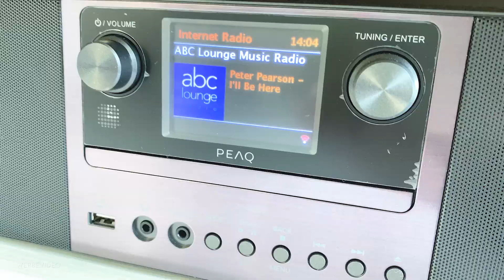VLOG #334 // Eine Woche an der Ostsee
Auf der Suche nach einer Alternative zum Ausland haben mein Freund und ich uns für einen Ostseeurlaub entschieden und waren begeistert :D

Wieso ich trotzdem alle Videos als "Werbevideos" kennzeichne?

Die Regeln zur Kennzeichnung von Werbung in Deutschland sind zum Zeitpunkt des Uploads dieses Videos nicht klar definiert. Creators werden teilweise hohe Strafzahlungen auferlegt, nur weil sie Produkte in Videos zeigen oder verwenden und nicht beweisen können, dass sie sich diese selbst gekauft haben und obwohl keine Werbung beabsichtigt wurde und insbesondere keine bezahlte Werbung stattgefunden hat.
Da meine Videos meinen privaten und beruflichen Alltag abbilden, sehe ich keine Möglichkeit alle Dinge, die im Video zu sehen sind (ob nun im Hintergrund oder deutlich sichtbar), die ich gegebenenfalls benutze oder über die ich berichte, über die ich meine Meinung teile oder die ich entdecke, auf ihren werblichen Hintergrund hin zu analysieren. Die Wahrscheinlichkeit, dass ich in einem Vlog über von mir angebotene Dienstleistungen oder über von mir veröffentlichte oder noch zu veröffentlichende Bücher rede, Produkte in den Vordergrund rücke, weil ich sie mag oder andere Personen, Marken & Dienstleister erwähne und verlinke, ist sehr hoch. Da allein die Erwähnung meiner eigenen Produkte und Dienstleistungen mindestens eine sogenannte "eigenWerbung" darstellt, ist eine Kennzeichnung hier bereits angebracht.

ICH MÖCHTE JEDOCH FESTHALTEN, dass die Kennzeichnung meiner Videos als Werbung KEINESFALLS bedeutet,

dass ich für jedes dieser Videos bezahlt werde
dass ich unentwegt Produktplatzierungen vornehme
dass ich bei jedem gekennzeichneten Video mit einer oder gar mehreren Firmen kooperiert habe
dass ich massenhaft kostenlose Produkte oder Dienstleistungen zur Verfügung gestellt bekomme
... dass ich käuflich bin